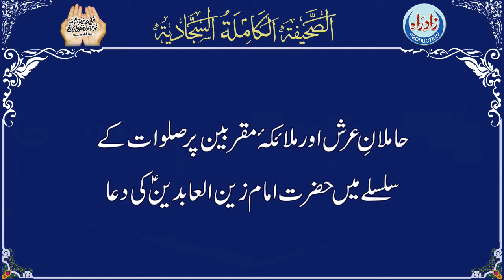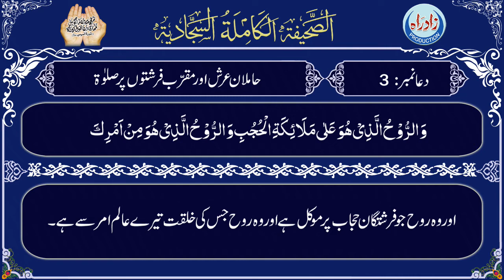Sahifa Sajjadia | Dua 03 Part 1/5 with Urdu translation by Allama Mufti Jafar Hussain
صحیفہ سجایہ دُعا نمبر 03 پہلا حصہ عربی تلاوت، اُردو ترجمہ کے ساتھ
اردو ترجمہ : علامہ مفتی جعفر حسین
عربی تلاوت : الحاج میثم کاظم
اردو آواز : شاہ رُخ مرزا